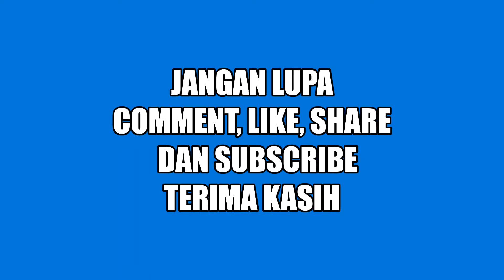Iklan Toko Online Blibli - Niki Zefanya 2020